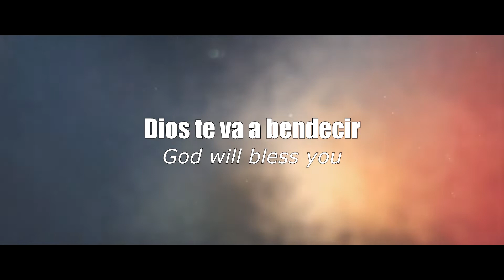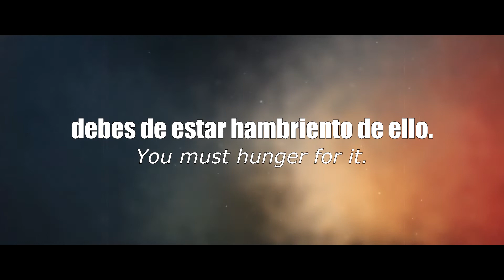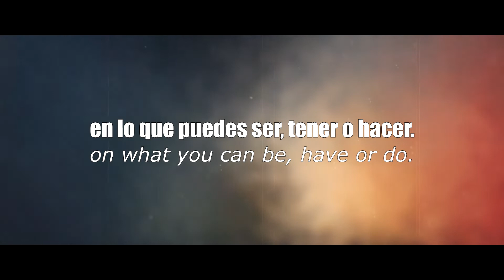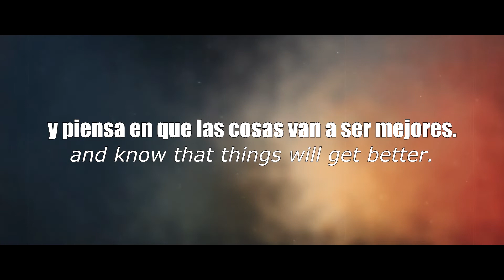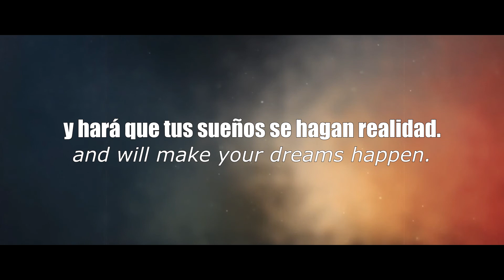The Blessing (Elevation Worship) | Benjamin Palma (Piano Cover + Motivación)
The Bessing (La Bendición) es una canción de Elevation Worship que nos enseña que no importando la situación, Dios va a estar con nosotros por la eternidad. A este cover de piano agregué unas pequeñas palabras de motivación, sé que día con día necesitamos algo o alguien que nos recuerde que no estamos solos.

The Blessing (by Elevetion Worship) is a song that teaches us that no matter the situation God will be with us for the rest of our lives. I wrote motivational quotes that will help you to not give up on your dreams.